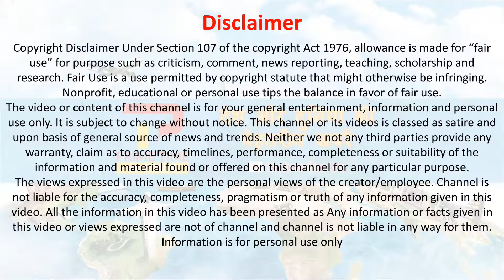जब BJP नेता को पब्लिक में पड़ा थप्पड़ | Ramdas Athawale | Maharashtra news in hindi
Ramdas Athawale : केंद्रीय मंत्री ने महाराष्ट्र के ठाणे जिले में एक सार्वजनिक कार्यक्रम के दौरान एक व्यक्ति के उन्हें थप्पड़ मारने की कोशिश की घटना के लिए पुलिस को जिम्मेदार ठहराया उन्होंने कहा कि पुलिस उन्हें उचित सुरक्षा मुहैया कराने में असफल रही ठाणे जिले के अम्बरनाथ में शनिवार रात आरपीआई (अठावले) के प्रमुख को प्रवीण गोसावी नाम के व्यक्ति ने थप्पड़ मारने की कोशिश की थी रविवार को जारी बयान में अठावले ने कहा 'पुलिस ने उचित सुरक्षा मुहैया नहीं कराई जिससे हमलावर को मुझे निशाना बनाने में मदद मिली मेरी लोकप्रियता बढ़ रही है और इसलिए शायद ईर्ष्यावान व्यक्ति ने मुझे निशाना बनाया